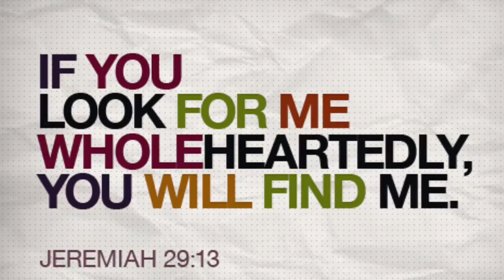7 Days Of Intimacy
Draw nigh to God